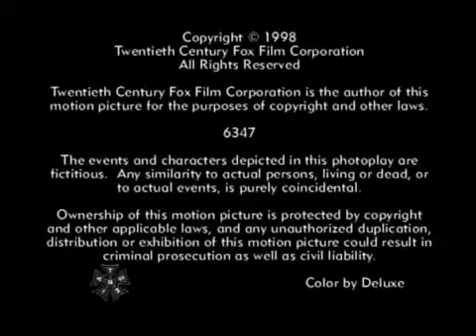Big Valley O Falcão Caido- DUBLAGEM ORIGINAL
w5ric